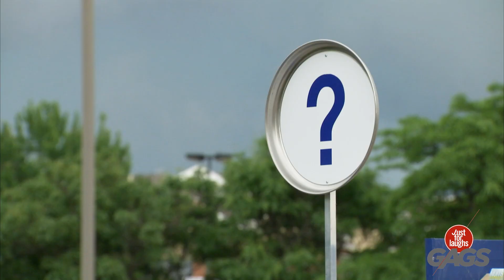Las Mejores Bromas | La reunión más emotiva de la historia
¡Casi lloro!